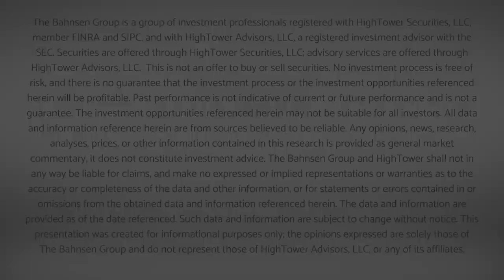Dividend Cafe - The Two Sides of the Coin in Normalization